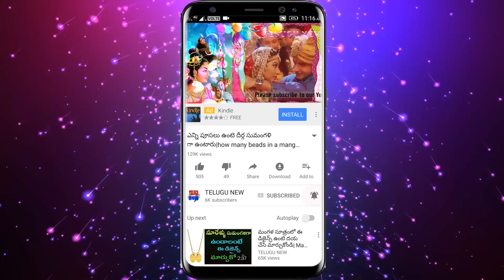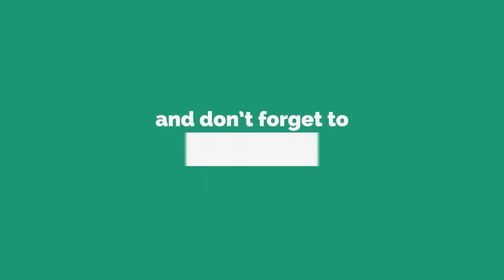తెలియకుండా 5 లవంగాలు తీసి అక్కడ పెడితే ధనవర్షమే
ఎవ్వరికి తెలియకుండా 5 లవంగాలు తీసి అక్కడ పెడితే ధనవంతుల లిస్టులో చేరిపోతారు